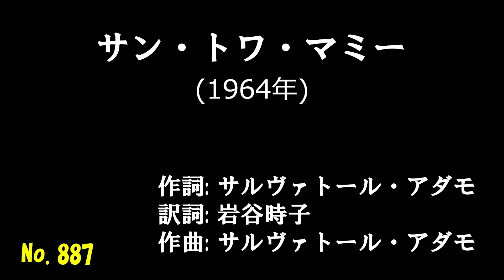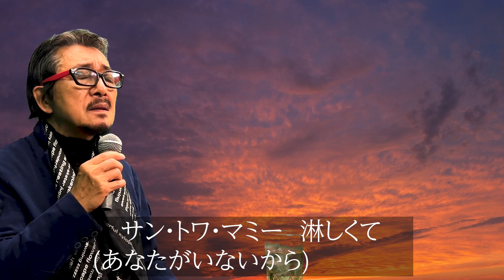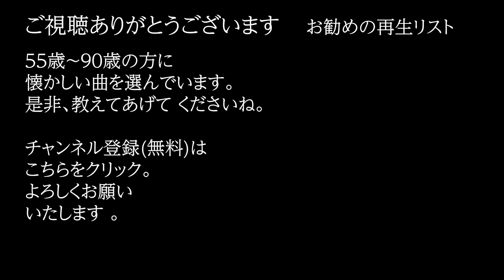「サン・トワ・マミー」 字幕付きカバー 1964年 サルヴァトール・アダモ作詞作曲 岩谷時子訳詞 越路吹雪 若林ケン 昭和歌謡シアター ～たまに平成の歌～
「サン・トワ・マミー」 1964年 サルヴァトール・アダモ作詞作曲 岩谷時子訳詞。オケは、田渕愛智が作成したものを使用。0S0-0670-7  ISWC: T-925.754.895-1

78歳の若林ケンがグラス片手に歌う動画を、毎日19時に１つずつ公開しています。

サン・トワ・マミー (0S0-0670-7)
　　　　　　　　　　　     作詞: サルヴァトール・アダモ
　　　　　　　　　　　     訳詞: 岩谷時子
　　　　　　　　　　　     作曲: サルヴァトール・アダモ
　　　　　　　　　　　     歌手: 越路吹雪
二人の恋は終ったのね
許してさえくれない貴方
サヨナラと顔も見ないで
去って行った男の心
楽しい夢のような
あの頃を思い出せば
サン・トワ・マミー  悲しくて
目の前が暗くなる サン・トワ・マミー

街に出れば男がさそい
ただいみなく つきまとうけど
この私がゆきつくとこは
貴方の胸 ほかにないのよ
サン・トワ・マミー 風の様に
大空を さまよう恋
サン・トワ・マミー 淋しくて
眼の前が暗くなる
サン・トワ・マミー